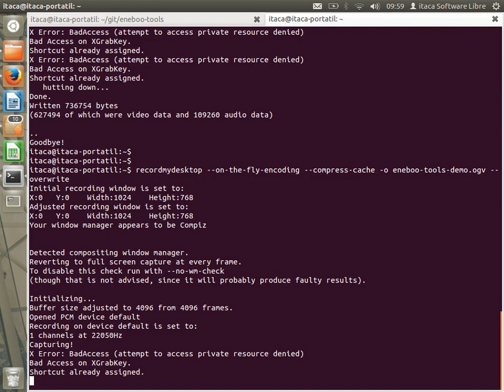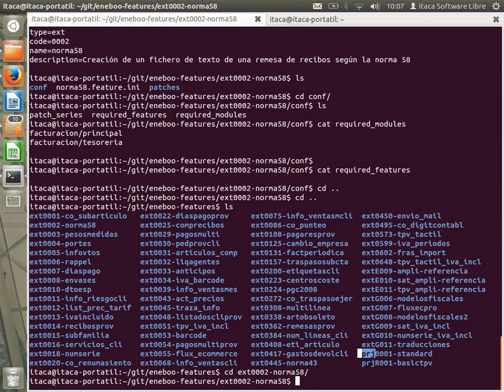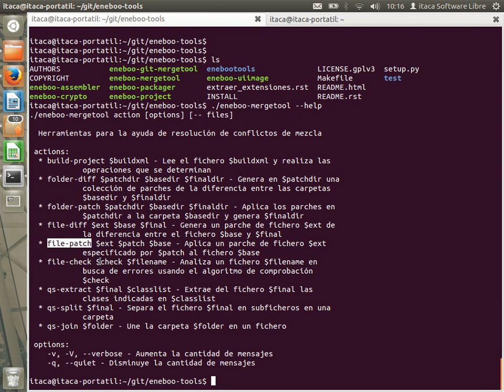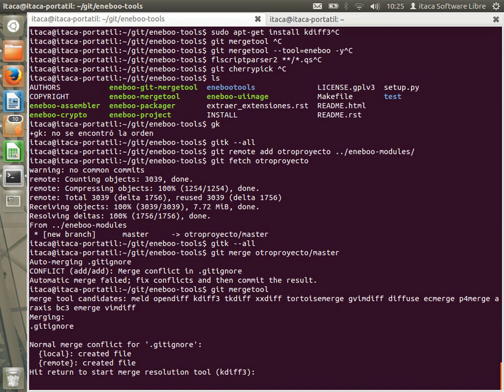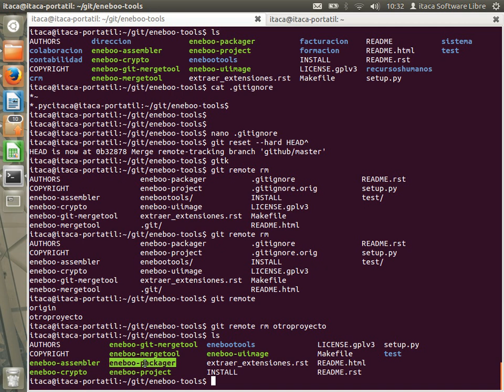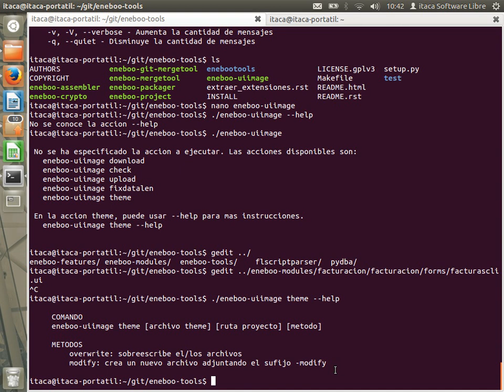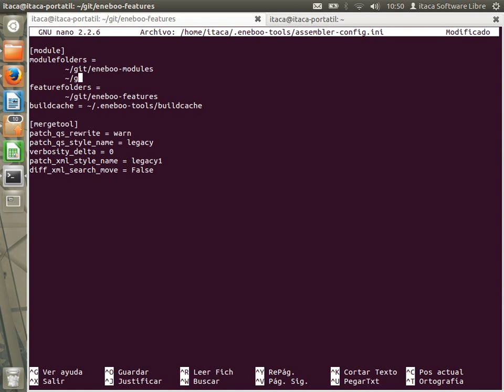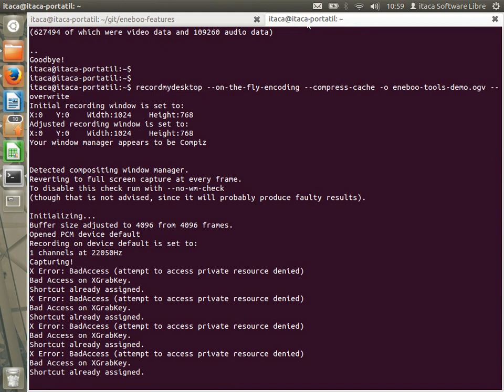Presentación de las Eneboo-Tools (Parte 1/2)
Screencast de Gestiweb para enseñar qué son y cómo funcionan las eneboo-tools (parte 1)